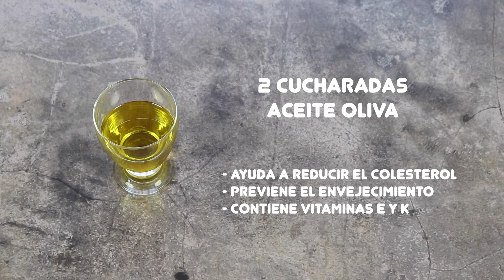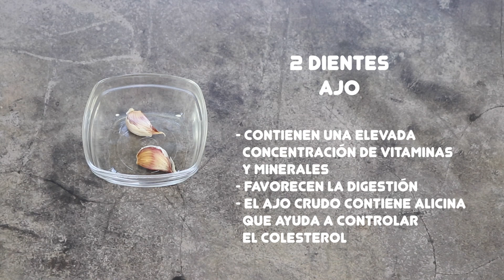REVUELTO DE TOFU CON CHAMPIÑONES | Revuelto vegano de tofu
El tofu es un ingrediente básico en las dietas veganas y con el se pueden preparar muchísimas recetas diferentes. Uno de los usos que se le puede dar al tofu es utilizarlo como sustituto de los huevos para preparar un revuelto por ejemplo de champiñones.